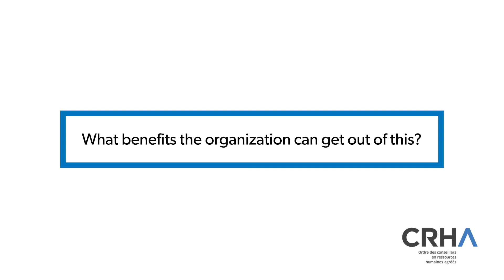Raise The Table Stakes and Become Deliberately Developmental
Et si les entreprises changeaient leur vision de manière à aider leurs employés à évoluer et à devenir de meilleurs êtres humains?

With Susan Basterfield, member and Foundation Catalyst, Enspiral

Cette entrevue sera disponible à partir du lundi 25 mars 2019 dans la section Experts